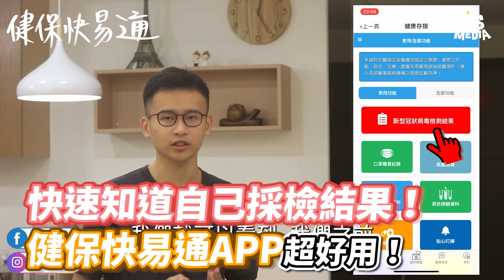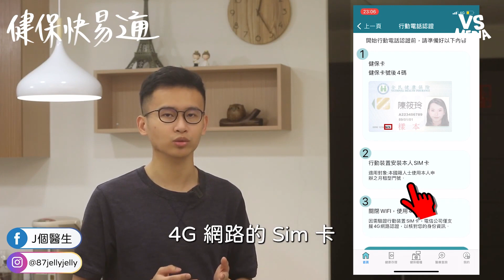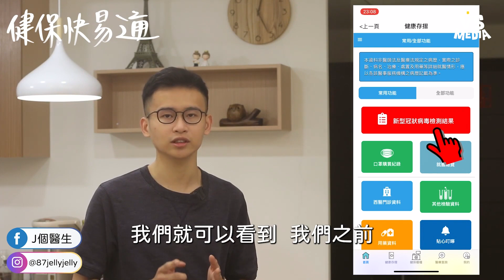快速知道自己採檢結果！健保快易通APP超好用！《VS MEDIA》